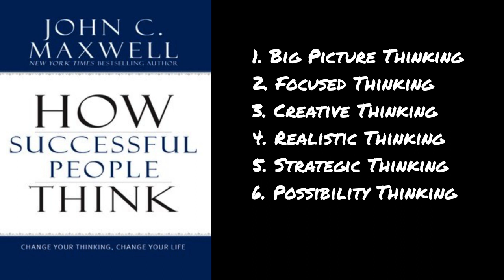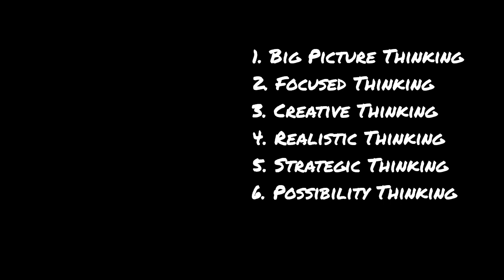How Successful People Think (Audio Book)